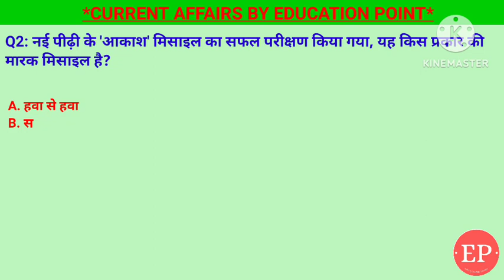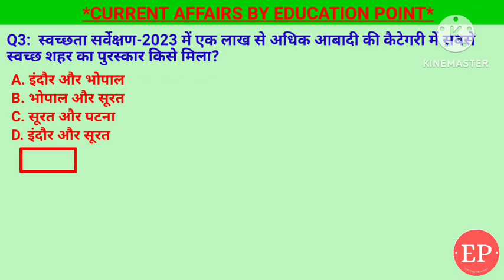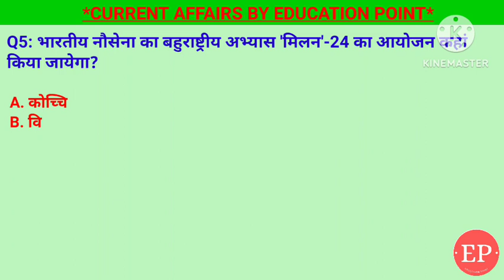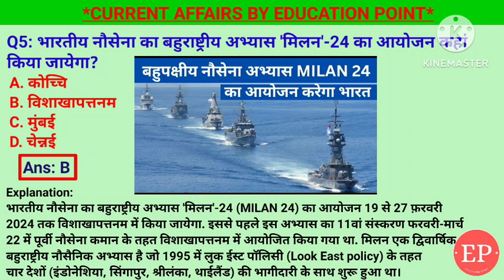14 January Current Affairs 2024|आकाश मिसाइल|सम्मान रुपे क्रेडिट कार्ड| मिलन-24|Current Affairs Hindi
14 January Current Affairs Crack Exam 2024 | Crack Exam Current Affairs  Current Affairs | Daily Current Affairs
1. हाल ही में किस बैंक ने 'सम्मान' रुपे क्रेडिट कार्ड लॉन्च किया है?- इंडसइंड बैंक
2. नई पीढ़ी के 'आकाश' मिसाइल का सफल परीक्षण किया गया, यह किस प्रकार की मारक मिसाइल है?-सतह से हवा
3. स्वच्छता सर्वेक्षण-2023 में एक लाख से अधिक आबादी की कैटेगरी में सबसे स्वच्छ शहर का पुरस्कार किसे मिला?- इंदौर और सूरत
4. जनवरी 2024 में किस आतंकवादी समूह ने सोमालिया में संयुक्त राष्ट्र के हेलीकॉप्टर पर कब्जा कर लिया?- अल शबाब
5. भारतीय नौसेना का बहुराष्ट्रीय अभ्यास 'मिलन'-24 का आयोजन कहां किया जायेगा?- विशाखापट्टनम

14 January current affairs , 14 January current affairs , 14 January  current affairs next exam, next exam, 14 January current affairs, 14 January current affairs raja gupta current affairs, 14 January current affairs crazy gk tricks
14 January Current Affairs 2024 | SSC, NDA, NTPC, Railway, All Exam

14 January  current affairs next exam
14 January current affairs 2024 next exam
14 January 2024 next exam Current Affairs
10 minutes 20 current affairs
10 min 20 current affairs 2024
tet
gk trick
 channel
 latest news
 current gk
 medal
current
current issues
June month current affairs
 current affairs2024
sports tak
गायत्री मंत्र